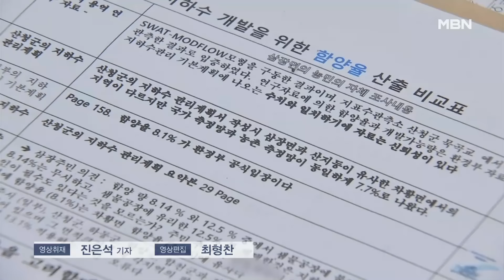"생수공장 때문에"…지하수 대신 흙탕물만 콸콸 [MBN 뉴스7]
【 앵커멘트】
  경상남도 산청의 한 산골 마을 주민들이 지하수 고갈로 고통받고 있습니다.
  지하수가 말라버리면서 물을 퍼올리던 모터가 타버리고, 기껏 퍼올린 물도 흙탕물이 나오기도 한다는데요.
  주민들은, 수십 년 전 마을 인근에 세워진 생수공장 때문이라며 원망을 쏟아내고 있습니다.
  강진우 기자가 보도합니다.

【 기자 】
  물, 공기, 사람이 좋다고 이름 붙여진 경상남도 산청군 삼장면.

  지하수를 모아뒀던 물통 바닥에 뿌연 흙먼지가 쌓여 있습니다.

  지하수를 틀어보자, 흙탕물만 쏟아집니다.

 - "이걸 어디 먹겠습니까? 생활용수로 쓰겠어요?"

  지하수가 고갈되면서 벌어진 일인데, 집집마다 물을 퍼올리던 기계 모터가 타버리는 것도 예삿일입니다.

  해마다 땅을 더 깊이 파야만 물을 얻을 수 있습니다.

▶ 인터뷰 : 현재선 / 마을 주민
- "한 5~6년 전부터인가 물이 안 나와요. 다시 파야 한다는데, 경비가 한 800~900만 원 된다고 그래요. 경비 부담도 되고 해서 방치해놓고…"

▶ 스탠딩 : 강진우 / 기자
- "이처럼 각 가정에 들어가는 개인 펌프가 작동하지 않자 마을주민들은 이렇게 대형펌프를 만들어 공동으로 사용하고 있습니다."

  동네 노인들의 쉼터를 감싸주던 100년 가까이 된 느티나무도 말라죽었습니다.

▶ 인터뷰 : 정원갑 / 마을 주민
- "작년에 고사한 나무를 면사무소에서 벤 겁니다. 이게 그리고 저쪽에도 또 한 그루가 더 있습니다."

  주민들은 지하수 고갈의 주범으로 인근에 있는 생수 공장 두 곳을 지목했습니다.

  지난 1995년과 2000년에 각각 지어진 공장에서 매일 지하수 1,000톤씩을 뽑아 내고 있는 겁니다.

  최근에는 공장 한 곳이 600톤을 더 뽑겠다고 신청을 했고, 지난 2월 임시허가를 받아 놓은 상태입니다.

▶ 인터뷰 : 경남도청 관계자
- "사업자가 환경영향 조사를 전문업체에 의뢰해서 2년 안에 제출하도록 임시허가 조건을 달아 놓았습니다."

  주민들은 지금 허가된 취수량도 줄여야 할 판국에 물을 떠 뽑는 걸 허락하는 건 말도 안 된다며 목소리를 높이고 있습니다.

  MBN뉴스 강진우입니다.

  영상취재: 진은석 기자